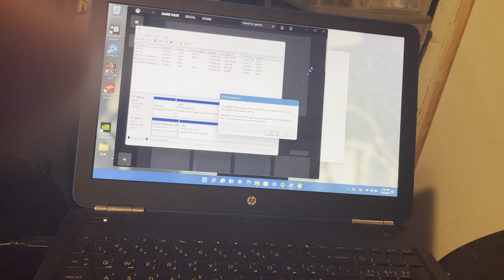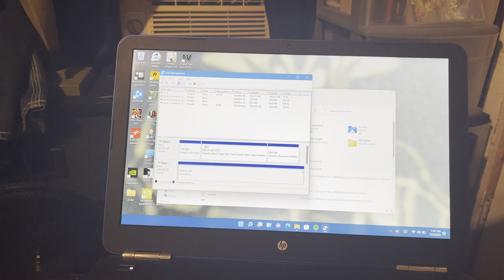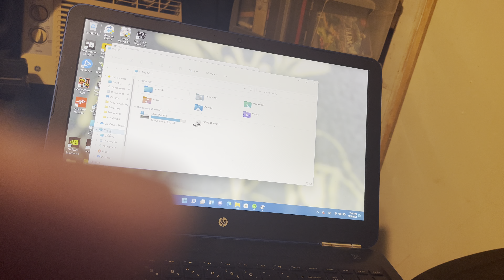November 9, 2021